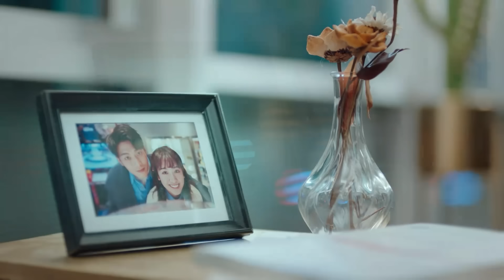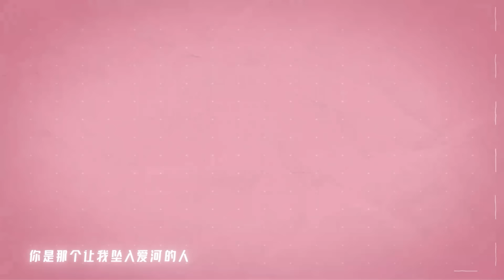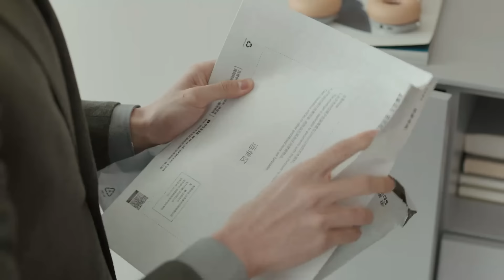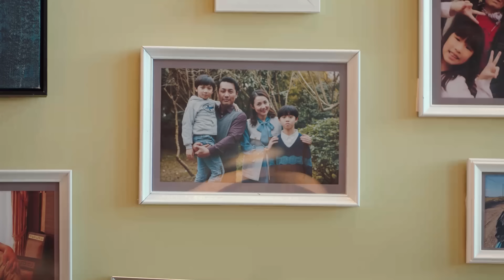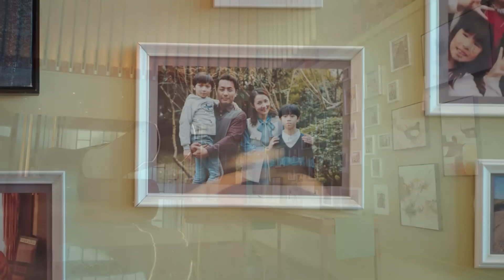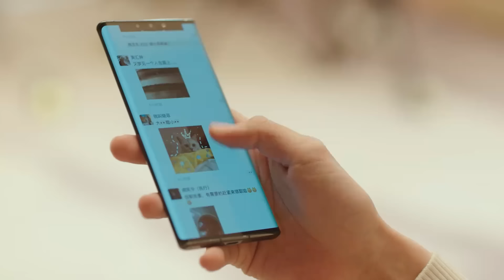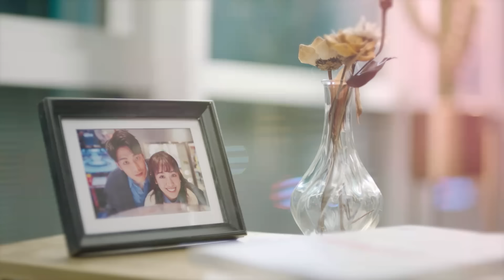HELLO MR. GU《HINDI DUB》《ENG DUB》Full Episode 29 | Chinese Drama in Hindi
Presenting the Chinese drama ( c-drama ) "Hello Mr. Gu" Episode 29: Director, Can I Do It Again?

HELLO MR GU【HINDI DUB 】Full Episode 29 | Chinese Drama in Hindi

★ About Hello Mr. Gu ★

A CEO with an aversion to crowds enters into a contractual marriage with an impoverished heiress. With opposing personalities, they initially clash but eventually become each other’s confidants over time. These imperfect souls help each other heal as they fall in love.

👉 Series Name: Hello Mr. Gu (हैलो मिस्टर गू)
👉 Original Title: 原来你是这样的顾先生
👉 Genre: Comedy, Romance, Drama
👉 Total Episodes: 30

🎬 Main cast  🎬

➣ Chen Jing Ke as Gu Nan Zhou
➣ Yan Zhi Chao as Zhou Jian Qing
➣ Guo Yun Qi as Zhou Zi Xuan

एक भीड़ से डरने वाला सीईओ गरीब लड़की से समझौते की शादी करता है। दोनों की आदतें एक-दूसरे से बहुत अलग होती हैं, इसलिए पहले तो उनकी लड़ाई होती है। लेकिन धीरे-धीरे वे एक-दूसरे के अच्छे दोस्त बन जाते हैं। वे एक-दूसरे की मदद करते हैं और प्यार में पड़ जाते हैं।

🎬 Watch "Hello Mr. Gu" -  "A reclusive CEO and a struggling heiress enter a contractual marriage, but their differences spark conflict and unexpected romance."